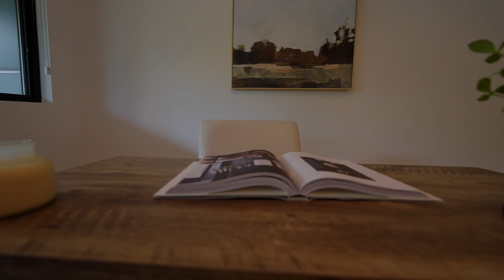Boulder, CO | What $1.6 million can get you